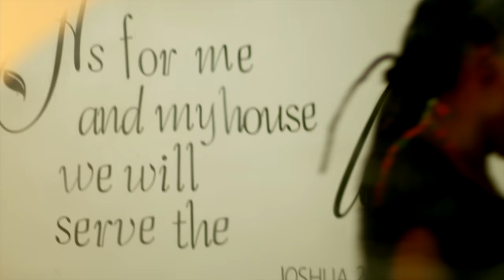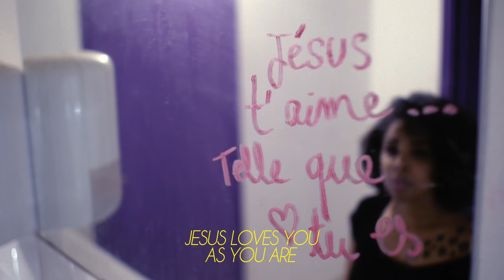EAD - La Passion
🇫🇷 FR
Pourquoi pleures-tu ? Tu n’as pas encore réussi ton épreuve parce que tu n’as pas encore compris ce que Dieu veut t’enseigner...
Un arbre vient toujours d’une graine et cette graine est petite. Mais c’est LA PASSION, l’amour, que tu prends pour entretenir cette graine qui la fera croître.

L'église Amour de Dieu vous présente son premier court-métrage intitulé « LA PASSION ».
Notre vision est de sauver la France et toutes les nations à travers l’amour, le pardon et la démonstration de la puissance de Dieu.

🇬🇧 EN
Why are you crying ? You've not yet succeeded in your trial because you've not yet understood what God was trying to teach you. A tree always comes from a seed. The seed is small and it is the PASSION and love that you use to maintain this seed that will make it grow…

Eglise Amour de Dieu presents its first short film entitled « PASSION ». Our vision is to save France through love, forgiveness and the demonstration of the power of God.